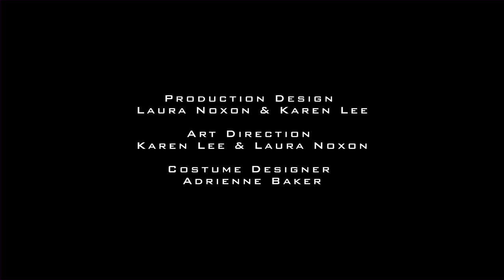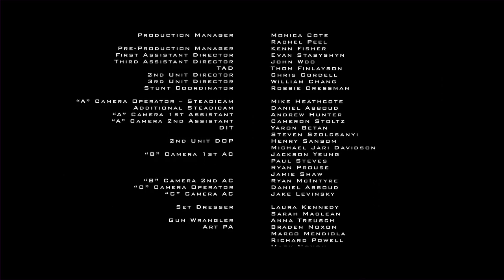Trailer: Call of Duty: Modern Warfare 3 Operation Kingfish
Waarschijnlijk koopt 90% van de gamers Modern Warfare 3 voor de multiplayer. Daarom speciaal voor dat deel van de spelers een verse reveal trailer van Modern Warfare's multiplayer! Check voor meer info